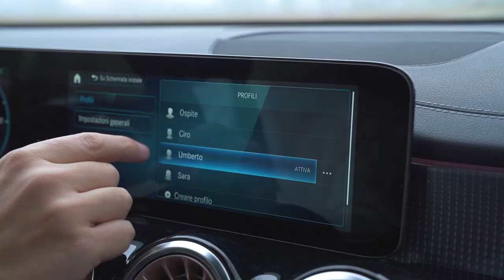spot Auto 2022